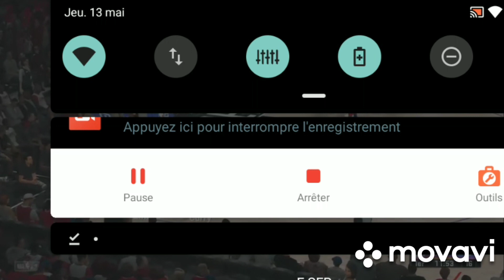NBA 2k21 PS4 Los Angeles Clippers vs Philadelphie 76ers NBA Regular Season Game 62